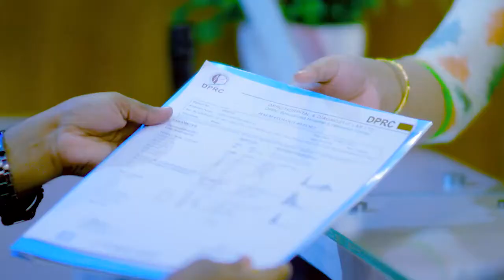১ বছর ধরে হাঁটুর ব্যথায় বিভিন্ন ডাক্তারের কাছে ঘুরে এসে ৫ মিনিটে সুস্থ | Knee Pain, Knee Arthritis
১ বছর ধরে হাঁটুর ব্যথায় বিভিন্ন ডাক্তারের কাছে ঘুরে এসে ৫ মিনিটে সুস্থ | Knee Pain, Knee Arthritis